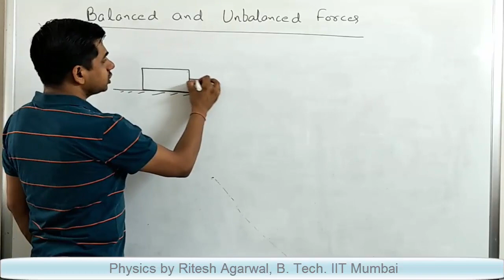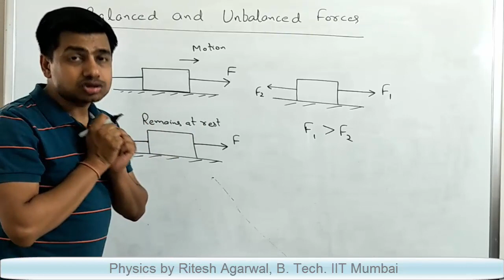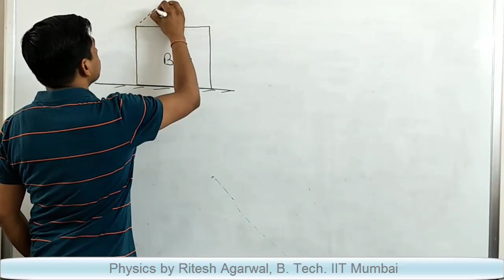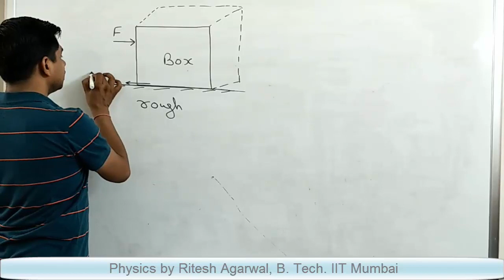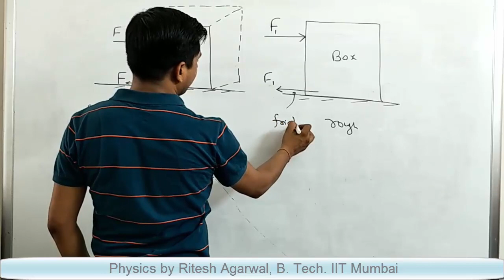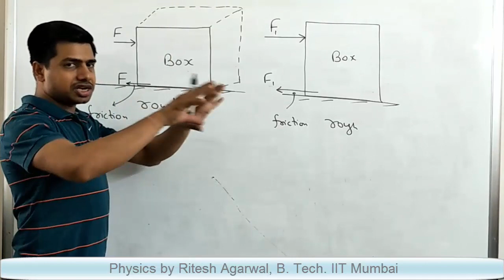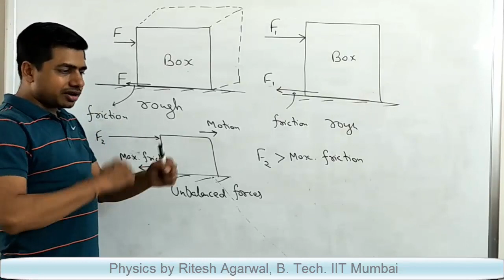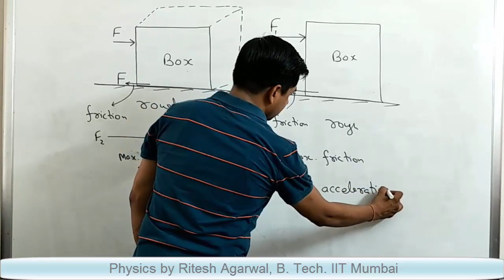2. Balanced and Unbalanced Forces (Force and Laws of Motion Class 9)